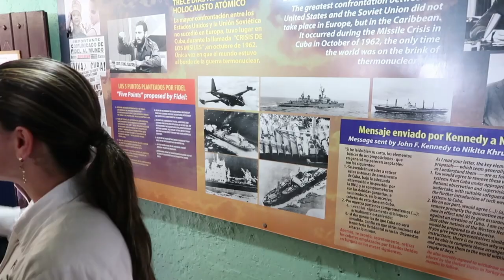TRINCHERA dentro de El Hotel Nacional en CUBA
Conoce la trinchera que se encuentra en el hotel nacional de Cuba desde donde se protegían de los ataques de estados unidos